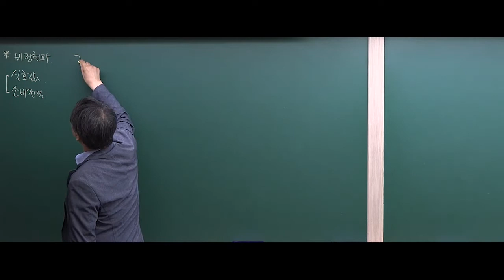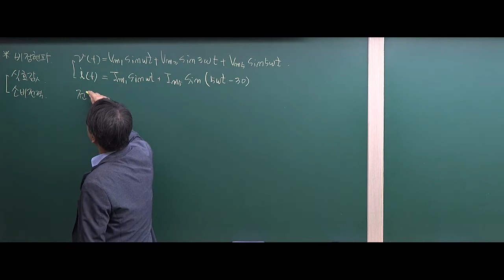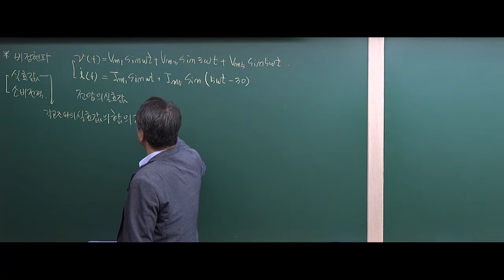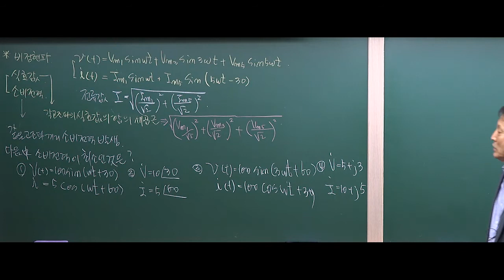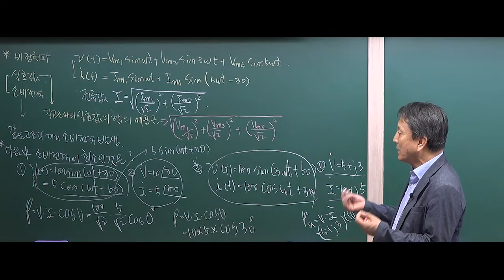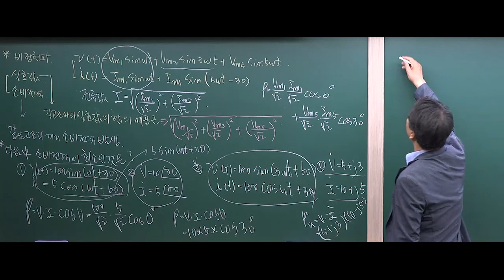회로이론 : 비정현파